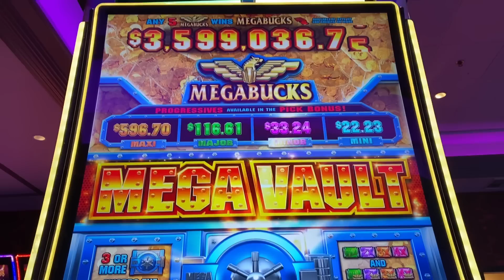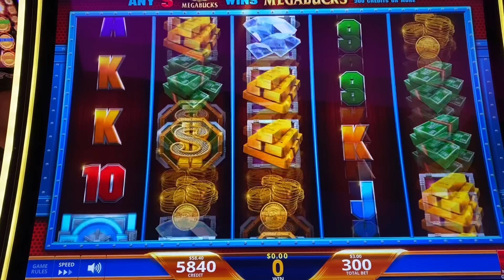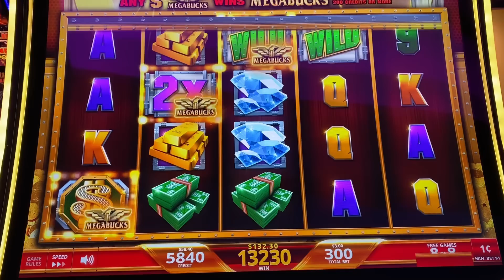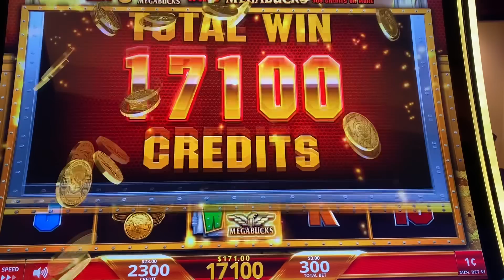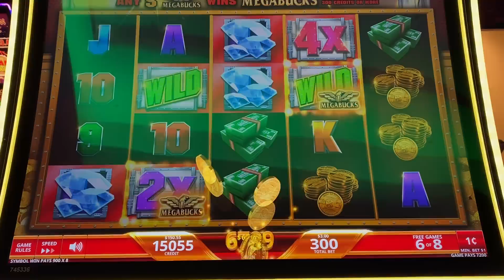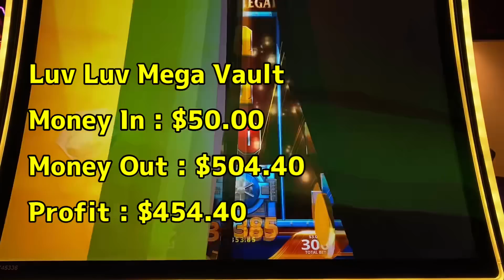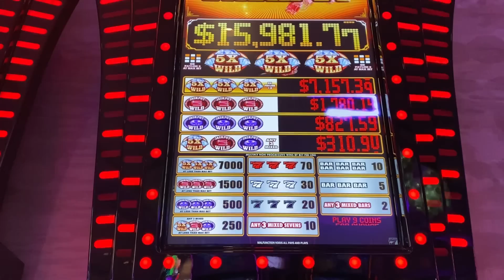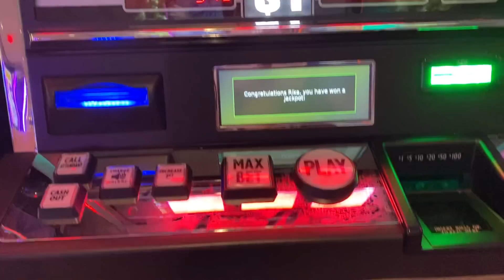★TWO HANDPAY on 5X WILD GEMS & BIG WIN on MEGA VAULT★MEGA VAULT (IGT) / 5X WILD JACKPOT GEMS Slot☆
1. Mega Vault (IGT) $3.00 Bet Big Win Win Slot play & Bonuses
2. 5 x Wild Jackpot Gems (EVERI) $9.00 Max Bet Unexpected Two Hand Pay !!